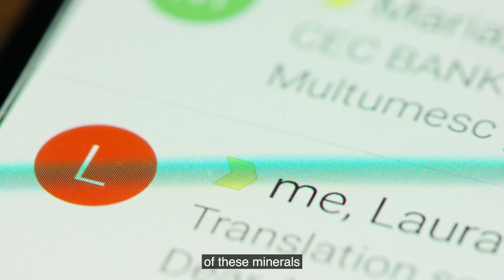Explained: renewable exports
Australia digs up and ships out a lot of coal and gas, and no matter where these polluting fuels are burnt they drive climate impacts at home, and across the world.

Renewable exports can replace coal and gas exports, slash our climate pollution, and create new career pathways for fossil fuel workers and young people.

⏱️CHAPTERS⏱️
00:00 Intro
00:15 What are renewable exports?
0:53 Renewable hydrogen and green metals
1:09 Critical minerals
1:26 Battery manufacturing
1:46 Potential of renewable exports
2:04 Australian Renewable Industry Package